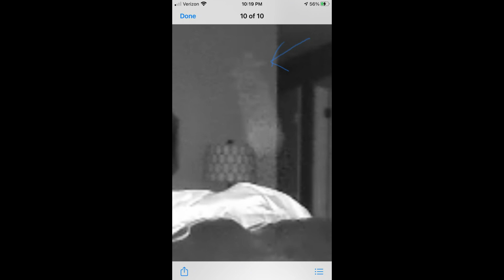Haunted House / Lady in White / Tons of Orbs / cctv evidence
In this video I feature cctv footage of my friend's haunted house that I have featured on my channel before. She has also sent me clips of her neighbor's house that shows a Lady in White walking down the road. Mysterious happenings surround this area. Tons of orbs are captured as well.

Mail can be sent to:
Jessie's Paranormal Adventures